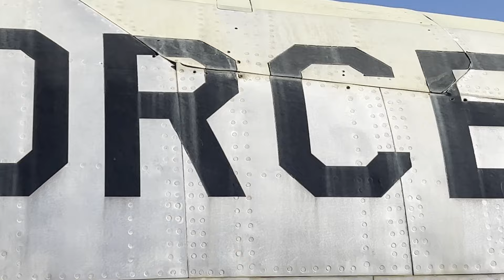RF-84F THUNDERFLASH WALKAROUND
It's a full 360-degree video of the RF-84F THUNDERFLASH I filmed while waiting for the previous P-40 event.